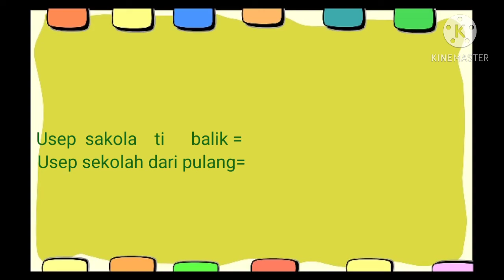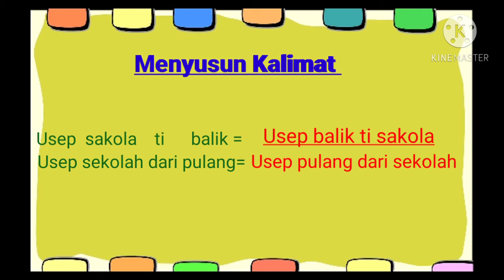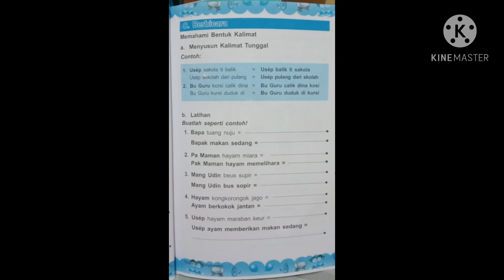Menyusun Kalimat Tunggal | Basa Sunda kelas 2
Materi PJJ kelas 2 Bahasa Sunda